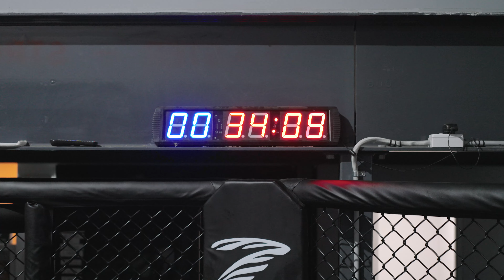You should be a monster | Fighters Motivation 4K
A Cinematic Showreel produced for a local fighting gym in Smeaton Grange. XXX Fight Academy. Check them out!